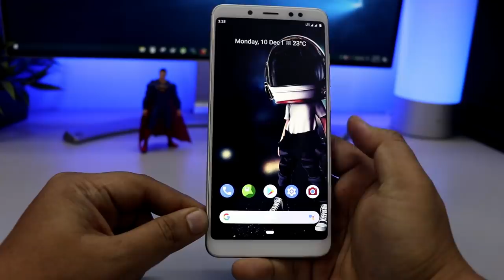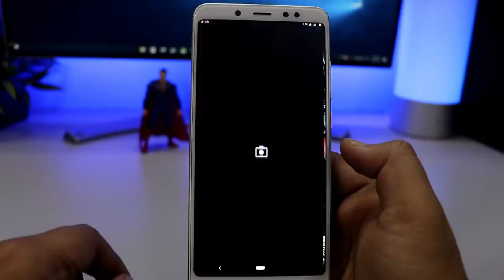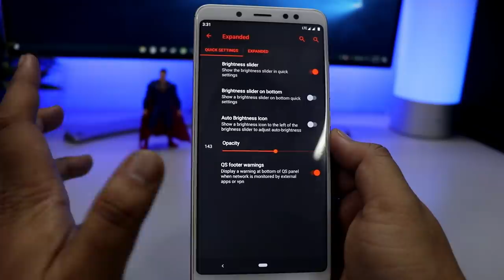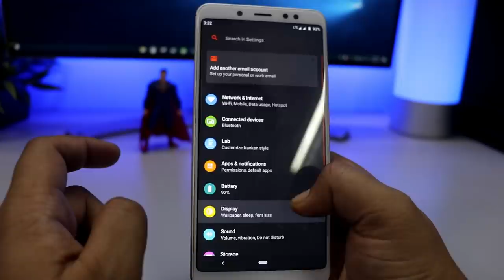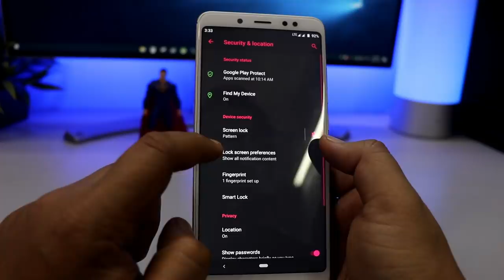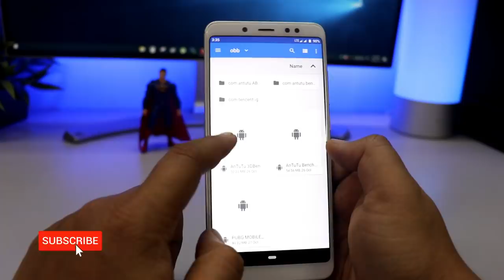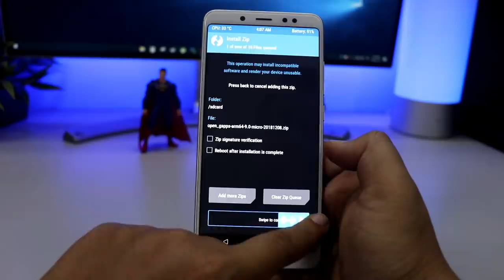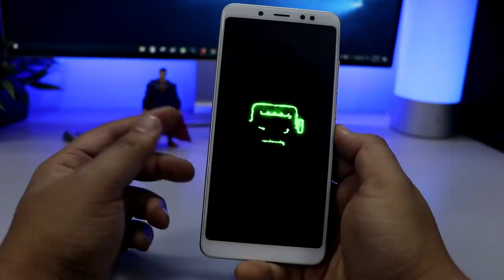Franken Android Pie ROM Features | Redmi Note 5 Pro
After the Long wait Franken Android Pie ROM now is available for the redmi Note 5 Pro users. Check out some of the features of Franken Android Pie ROM in this video.